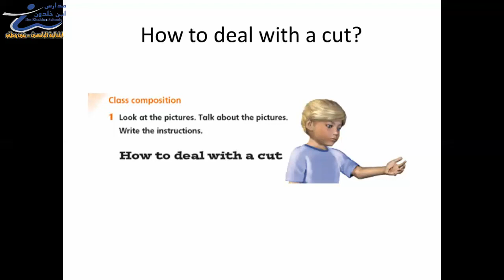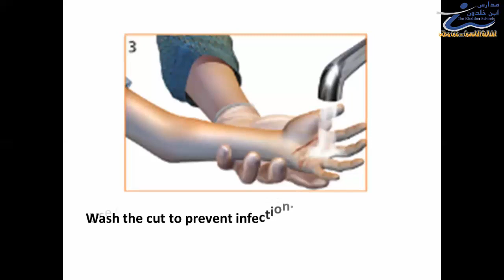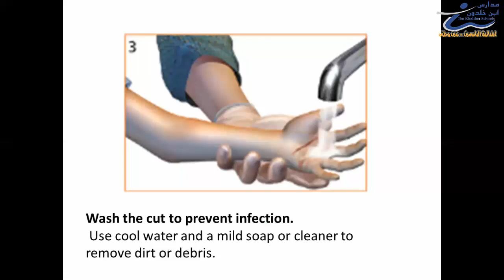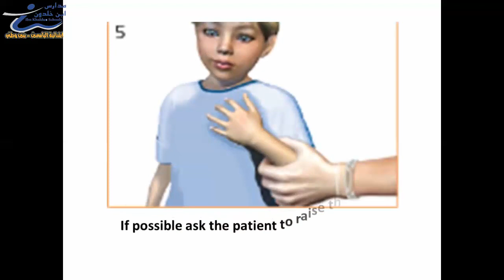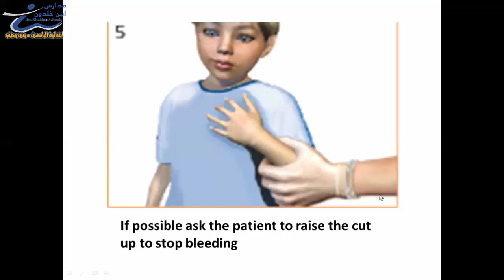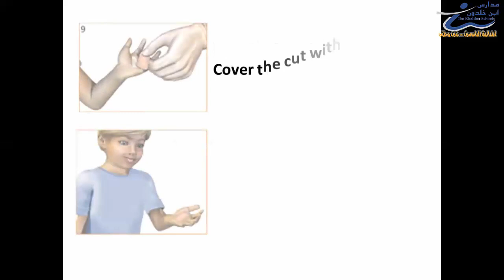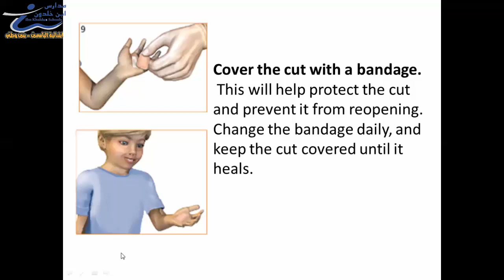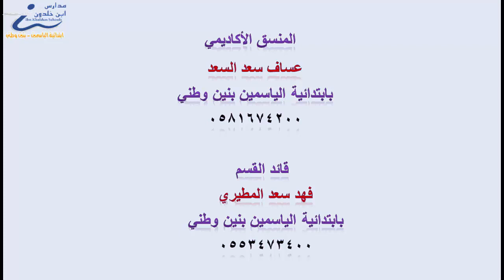إنجليزي سادس الوحدة التاسعة الدرس الرابع الأسبوع 11